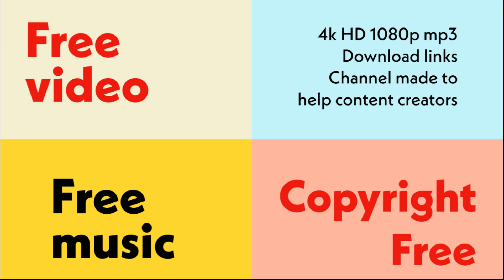Safe and Sound | House Music | NCS | copyright free music download for YouTube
Welcome to JD Free music & video  We Provide Creative Common, Free Stock Footages, & No Copyright Videos and music
NOTE: This video or music is free to use you can use this video or music for your project or commercial purpose, but you cannot sell this footage or music.
CREDIT-
We did not belong to any of these footages or music. We just collect copyright-free videos and music from different sources to help content creators.
You can use footages and music for your project or commercial purpose even if you do not ask for any permission. Want to use this footage or music? Please Follow the Instructions below
This is not mandatory, but it will be highly appreciated and will help our channel
2. Put this following in your video description
Free 4K & HD Video and music
This is a free to download software I use is 4k video downloader the link is below